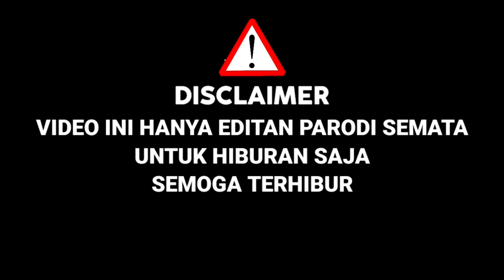Awalnya Di Remehkan Lesti !! Bawakan Lagu Menghapus Jejakmu,Suaranya Mirip Charly|Parodi D'Academy 5